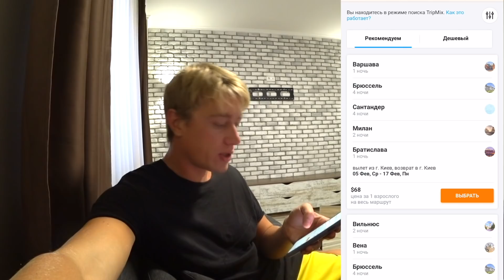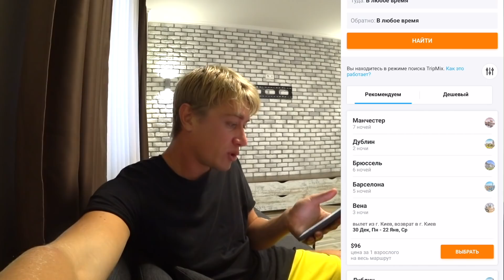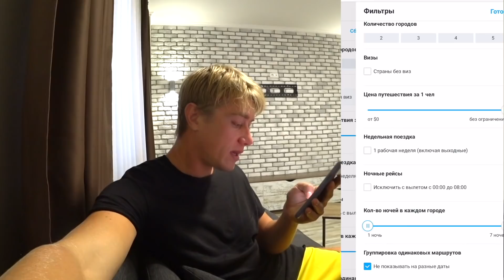ЛУЧШИЕ ОТЕЛИ В ЕГИПТЕ! КУДА ЕХАТЬ? САМОЕ ДЕШЕВОЕ ПУТЕШЕСТВИЕ - КАК НАЙТИ?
📸 Я В INSTAGRAM:
★ Алексей @krylovshik